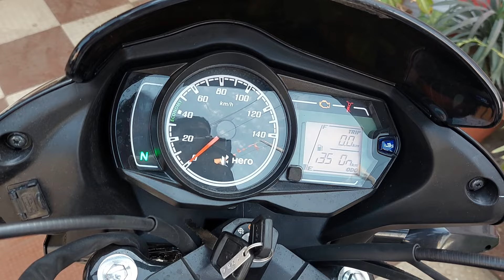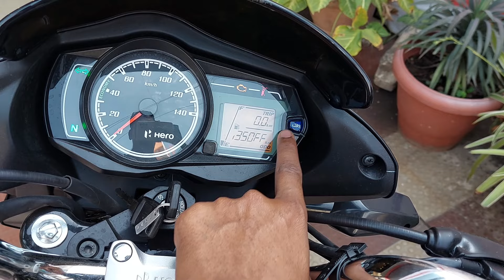Hero Passion Plus 2024 Model |New Hero Passion Plus 2024 Model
[[Search Topic In This Video]]
.       passion plus

Hero Passion+

passion plus 2024 model

passion plus vs splendor plus

passion plus mileage test

passion plus 2023

passion plus black colour

passion plus wiring problem

passion plus 2023 mileage test

passion plus bike

passion+

passion fruit

passionate kiss

passion pro

passionate love chinese drama ep 1 eng sub

passion plus 2023

passion fruit juice

passion pro modified

passion of christ full movie in english

hero passion+

hero passion+ 2023

hero honda passion plus

hero honda passion pro

hero honda passion plus modified

hero honda passion

hero honda passion modified

hero's adventure road to passion review

hero new passion plus 2023

hero passion + 2023 model

hero passion +

hero passion + 2023

hero passion + 2024

hero passion + 2023 model tamil

hero passion xtec 2023 model

hero passion pro 125cc 2023 model

hero passion plus 2024 model

hero passion plus 2023 model

hero passion plus 2023 model tamil

hero passion plus 2023 model mileage test

hero passion plus 2023

hero passion plus mileage test

hero passion plus new model

hero passion plus xtec 2023 model

hero passion plus vs splendor plus

hero passion plus 2023 model telugu

new hero passion plus 2023

new hero passion plus 2023 mileage test

new hero passion plus 2024

new hero passion plus 2023 all colours

new hero passion plus 2023 advertisement

new hero passion plus 2023 top speed

new hero passion plus mileage test

new hero passion plus bike

new hero passion plus 2023 kannada

new hero passion plus 2023 model

hero new passion plus malayalam review

hero new passion plus mileage

hero new bike passion plus

hero new passion plus

hero passion plus 2024 new model

hero passion plus new colour

new hero honda passion plus

hero new passion pro 2023

hero new passion pro

hero new passion

hero new passion plus 2023 model

hero new passion bike

hero new passion pro bike

hero new passion xtec...